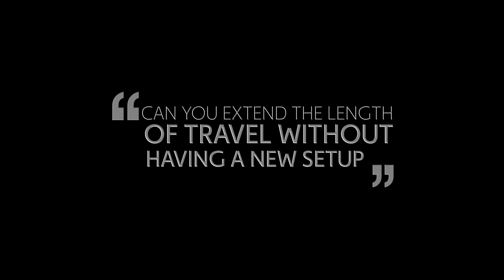CLIMAX Milling Machine: Can you extend the length of travel without having a whole new setup?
Can you extend the length of travel without having a whole new setup? See what Jim Miller has to say in a clip from our Milling Machine LIVE forum.